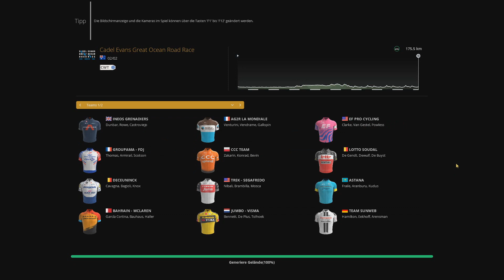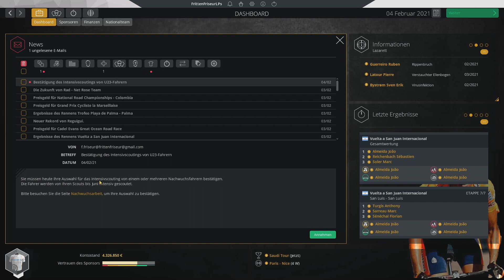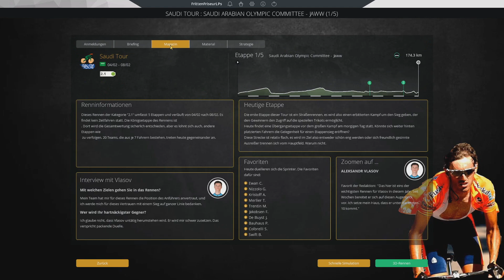DuK #867: Der GOAT schlägt zu! | Cadel Evans Great Ocean Road Race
Cadel Evans Great Ocean Road Race 2021

Alle Links (Social Media-Kanäle, Uploadplan, Statstiken, Spenden usw.)

Name: Pro Cycling Manager 2020
Entwickler: Cyanide
Publisher/Herausbringer: Nacon
Veröffentlichung: 4. Juni 2020
und auf Steam: